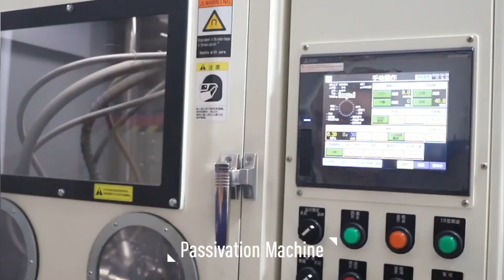Inspection Room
BFL Inspection Workshop,this is LMG 307 import from Japan, before the packing,all end mill we will check one by one。